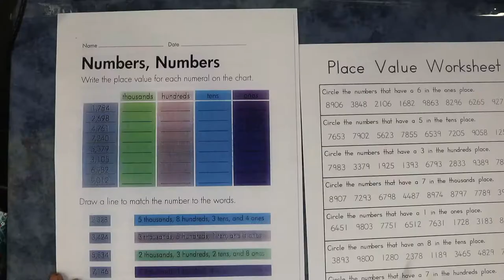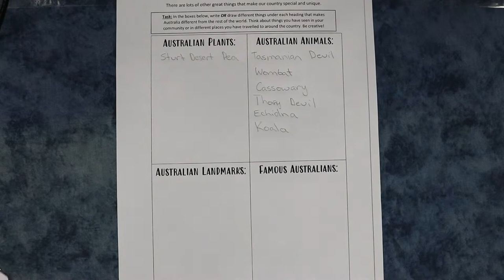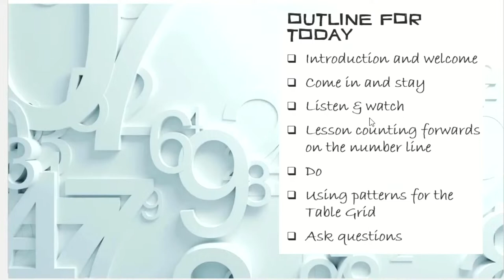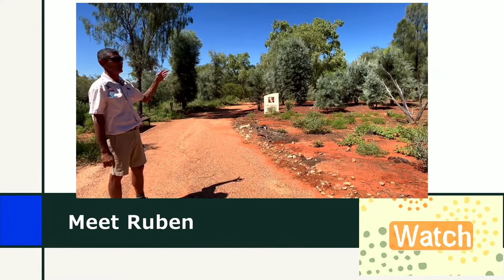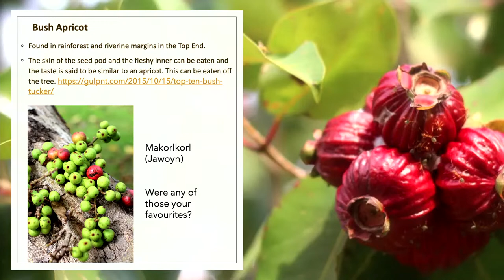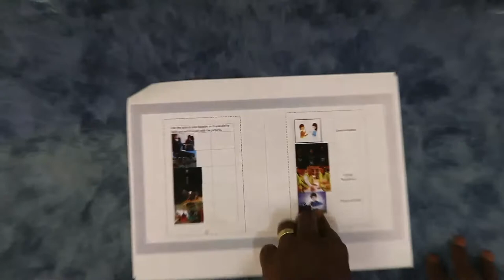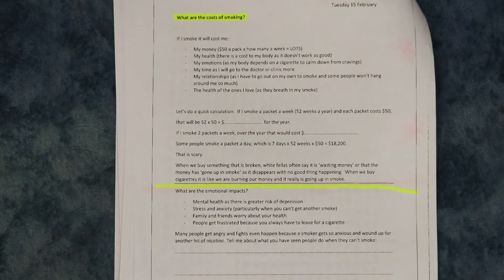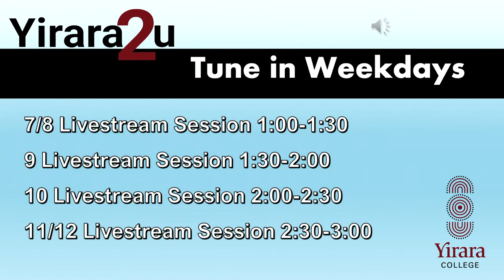Yirara2U Streaming Lessons - Tuesday 15th February 2022.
Yirara College daily live lessons.